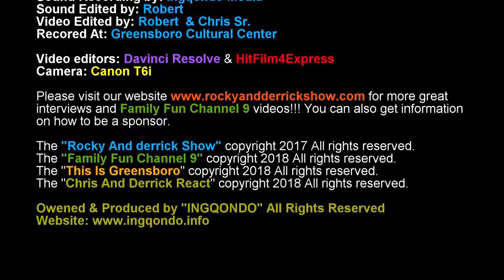Rocky And Tyra And Tiyonna Doing the Bubble Gum Challenge!!🍬👅